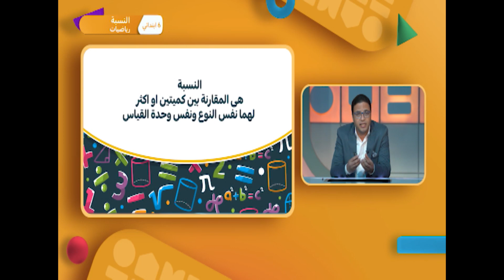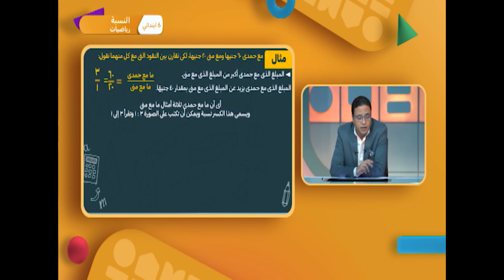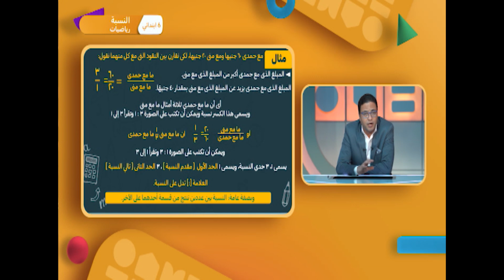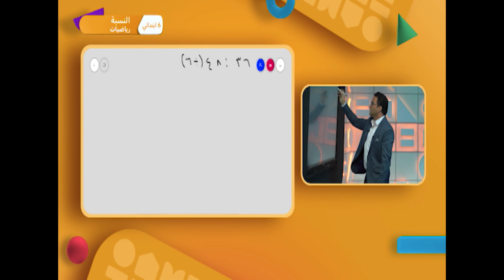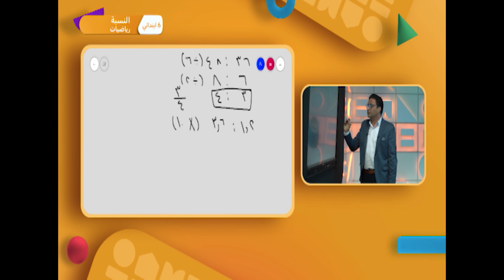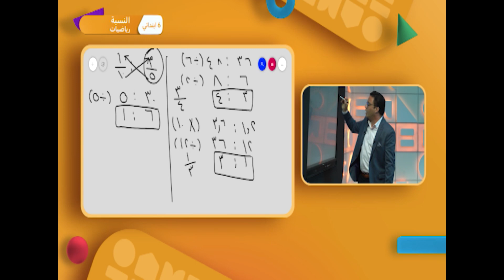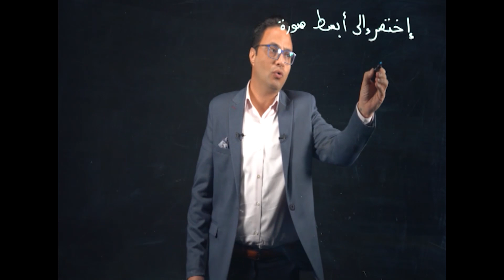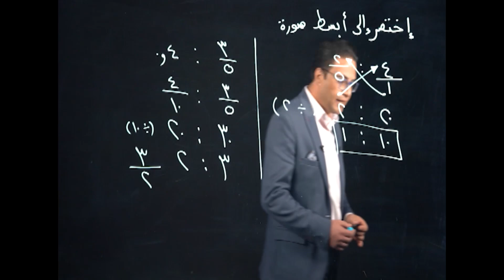مادة الرياضيات l الصف السادس الابتدائى l النسبة جزء 1